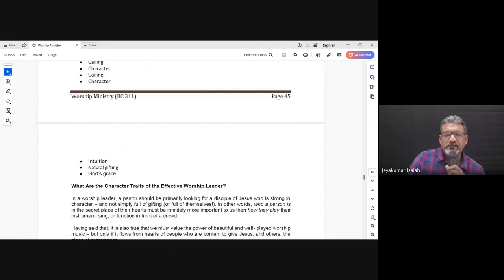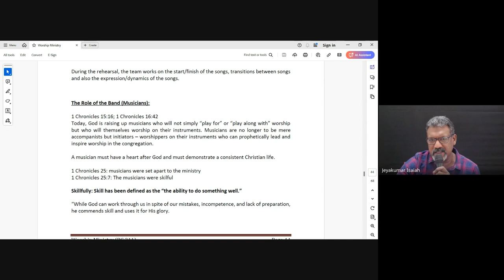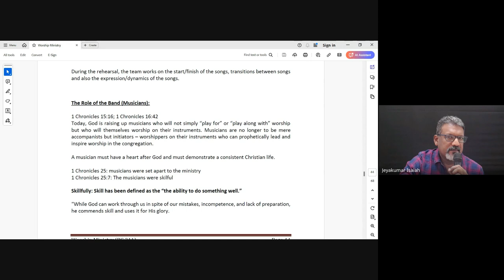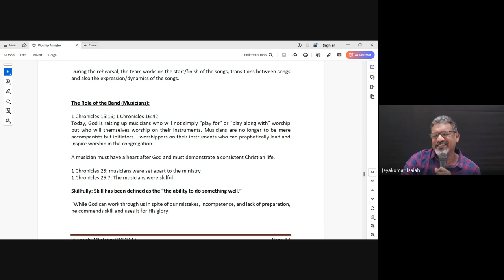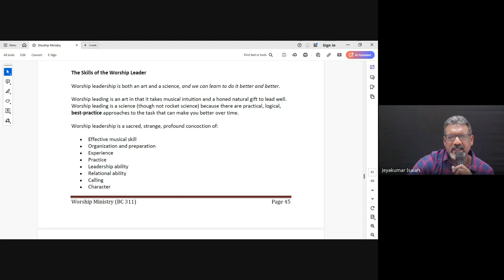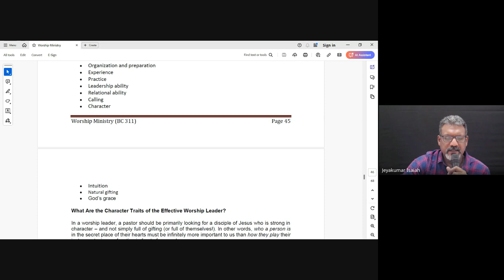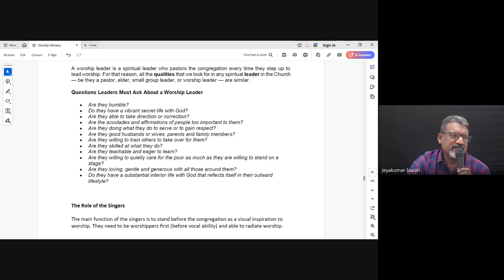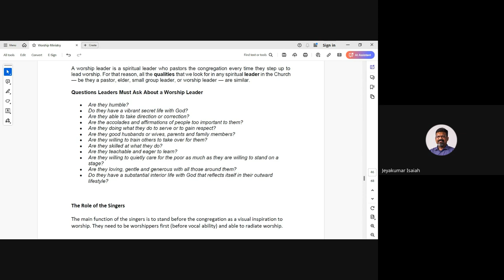Worship Ministry| Lecture 10 : BC311-WM-20240920